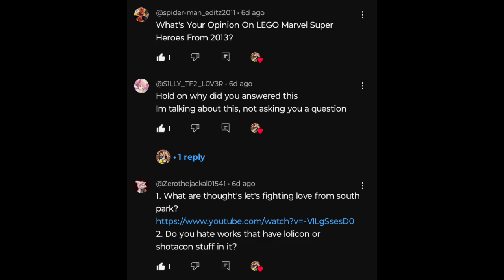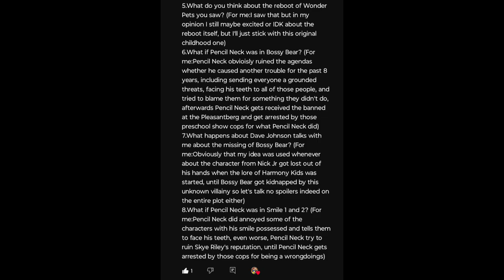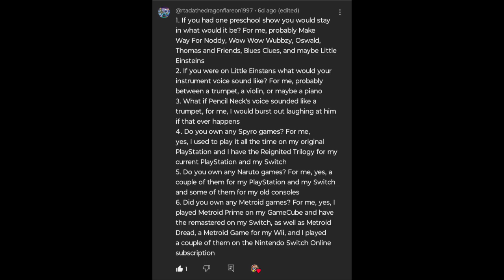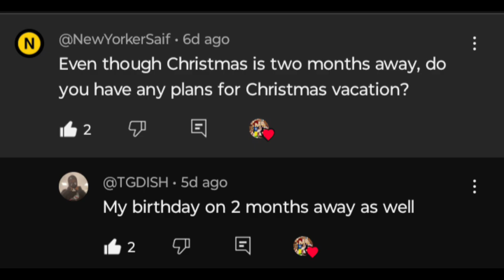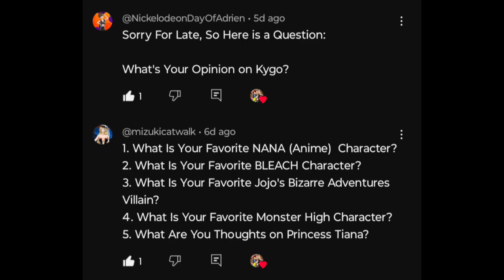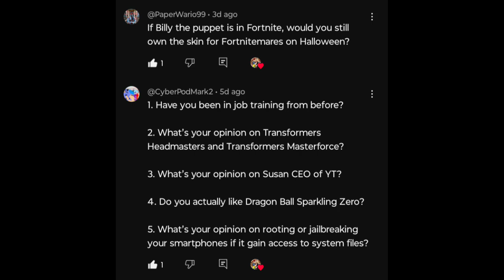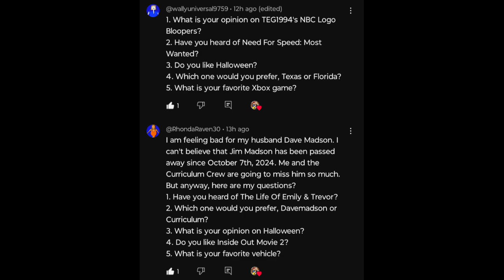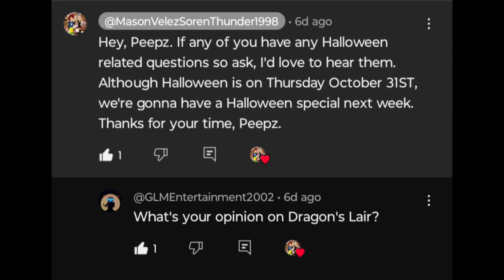Ask Mason Velez #084: Halloween 2024 (CLOSED)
Well, my fellow Peepz. Halloween is next Thursday is on the 31ST. Even though we're early with this, but we're having a Halloween special on this week's episode. So my question for you Peepz is that what are you going to dress up this Halloween?

Music Used In This Video (with Credits Where They Due)

PlayStation Underground Volume 1 Issues 3 & 4 Disc 1/Interactive CD Sampler Disc Volume 6 (PlayStation 1 only) Main Theme (Sony Interactive Entertainment)
Nightmare Creatures 1 (N64/PS1/PC) Track 4 (Activision, & Kalisto Entertainment)
Tempest 2000/X3 (JAG/PS1/SAT/PC) - Thermal Resolution (Atari, Interplay, & High Voltage Software)
Friday the 13TH Part 09: Jason Goes to Hell - The Final Friday - Main Title (Adam Marcus, Harry Manfredini, Warner Bros. Pictures, & New Line Cinema)
Gex 2: Enter the Gecko (N64/PS1) - Scream TV (Crystal Dynamics, Midway/Warner Bros. Pictures, Realtime Associates, & Square Enix)

Credits to: @Zerothejackal01541, @S1LLY_FP3_L0V3R, @spider-man_editz2011, @LorickForever2K8, @rtadathedragonflareon1997, @SKNY1996, @0rch1d_tgdish, @TheOriginalKellyLynnAnderson, @BellHillMayor, @mizukicatwalk, @LoveOurMemoriesOfAdrien, @SHIVERMYTIMB3RS, @DemetriusMMartinez, @CyberPodMark2, @wallyuniversal9759, @RhondaRaven30, @kevinmckarenson2024, @NiceNatalie2024, & @GLMEntertainment2002 for submitting last week's episode.